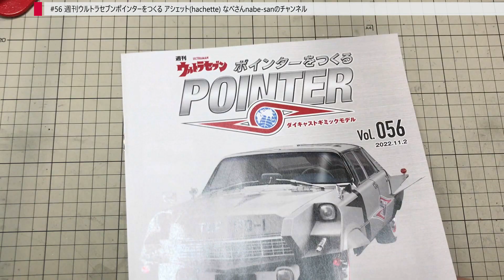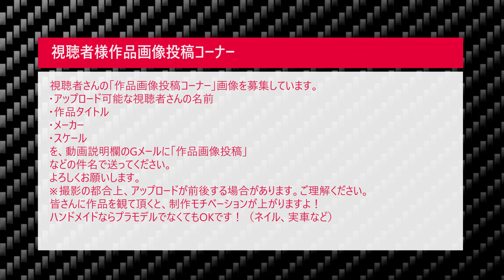#56 週刊ウルトラセブンポインターをつくる アシェット(hachette) なべさんnabe-sanのチャンネル【カーモデル】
･スケール
･コメント(作品アピールなど)
･作品画像